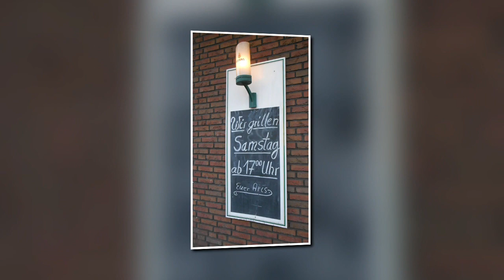KAMPFHUNDTRAING ZWISCHEN LEITHE UND WANNE MIT DEM GRILLBILLARDBXBEFFEKT